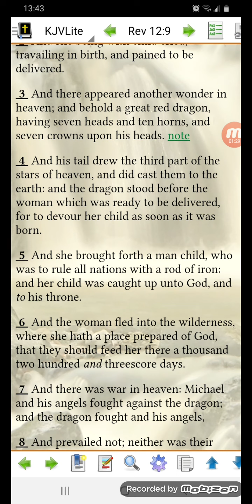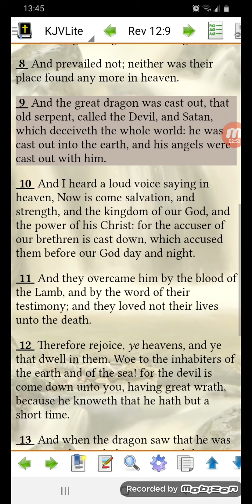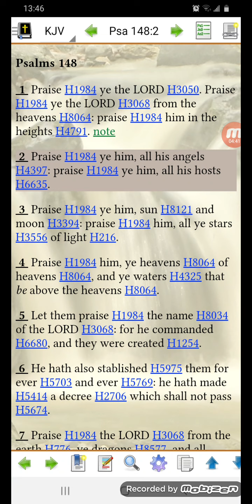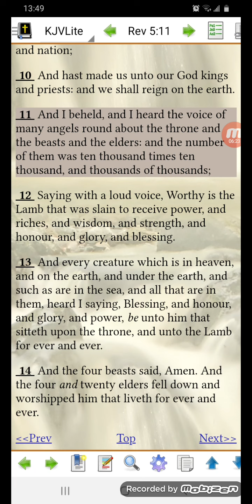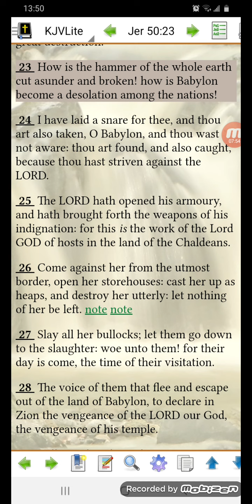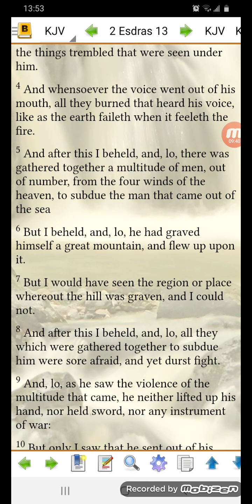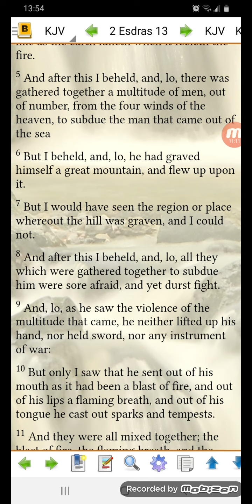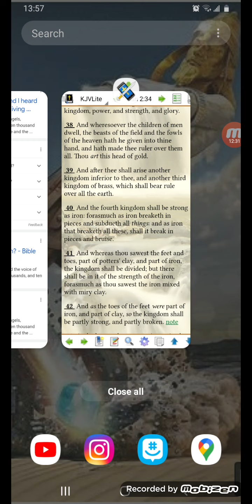Satan and his "angels"/armies/hosts